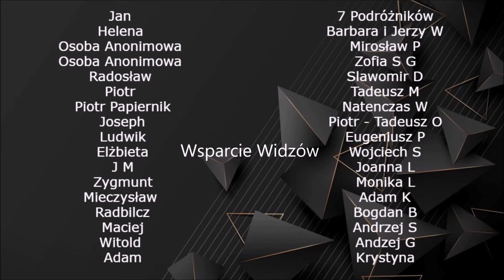Rozbudowa Terminala Kontenerowego w Gdańsku -19.03.2024